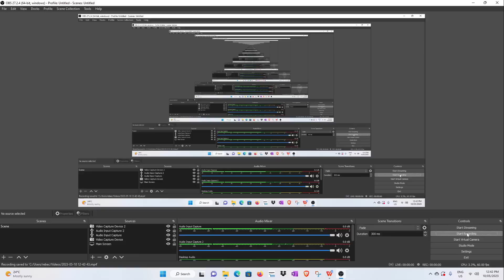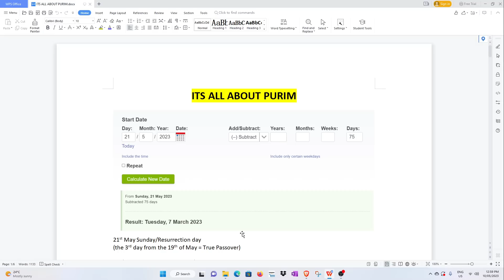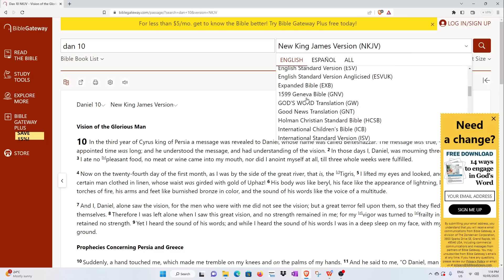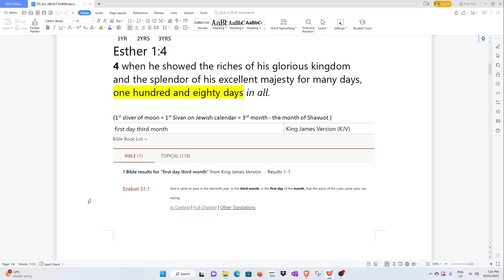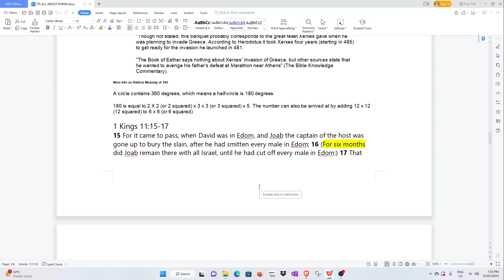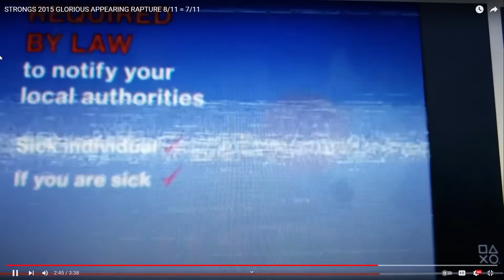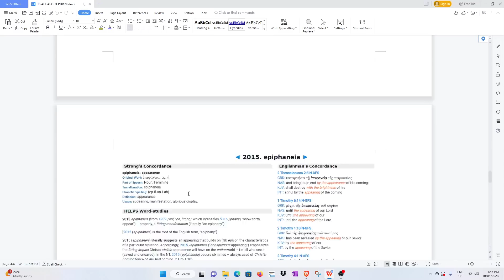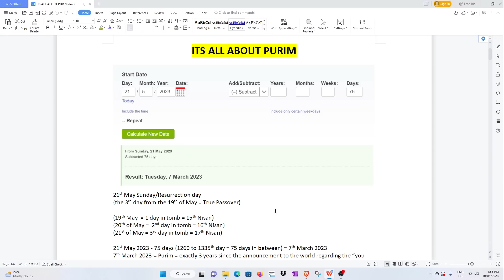It's all about Purim. May 21st - Resurrection Day - Has Father shortened the time by 6 months?